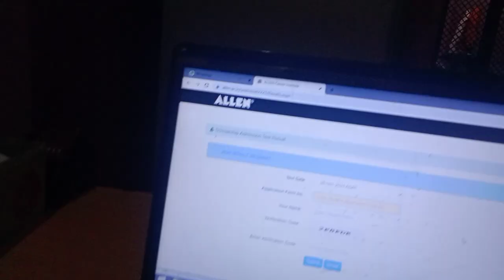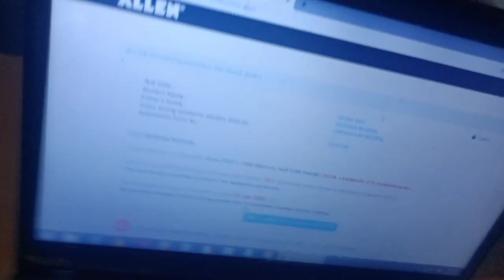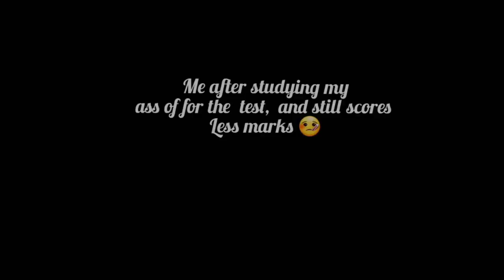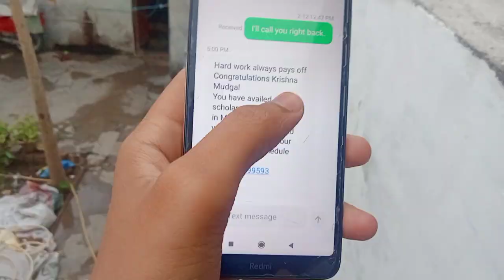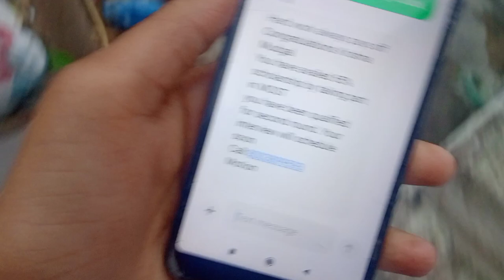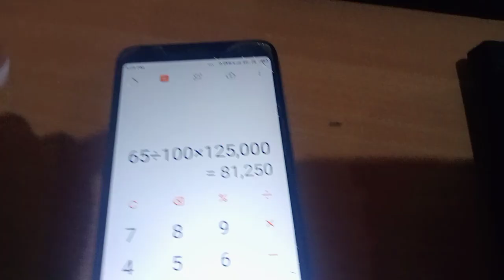My Neet - Allen ASAT result reaction ! Allen kota - Neet prepration | Allen career institute !!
A little time ago , I give ASAT and motion exam for my further neet prepration !
Today , the result of these exams are coming .  I'm gonna react on the resluts of my Allen ASAT exam .
I opted for allen in kota , landmark city as a study center , for my further Neet prepration .

The Allen Institute is a non-profit, bioscience research institute located in Seattle. It was founded by billionaire philanthropist Paul G. Allen in 2003. The Allen Institute conducts large-scale basic science research studying the brain, cells and immune system in effort to accelerate science and disease research. The organization practices open science, in that they make all their data and resources publicly available for researchers to access.

The National Eligibility cum Entrance Test (Undergraduate) or NEET (UG), formerly the All India Pre-Medical Test (AIPMT), is an all India pre-medical entrance test for students who wish to pursue undergraduate medical (MBBS), dental (BDS) and AYUSH (BAMS, BUMS, BHMS, etc.) courses in government and private institutions in India and also, for those intending to pursue primary medical qualification abroad.[3]

The exam is conducted by National Testing Agency (NTA), which provides the results to the Directorate General of Health Services under Ministry of Health and Family Welfare and State Counselling Authorities for seat allocation.[4]

NEET-UG replaced the All India Pre Medical Test (AIPMT) and many other pre-medical exams conducted by states and various medical colleges. However, due to lawsuits being filed against the exam, it could not be held in 2014 and 2015.

NEET-UG is a single entrance test for admissions to more than 66,000 MBBS and BDS seats across India.[5]

After the enactment of NMC Act 2019 in September 2019, NEET-UG became the sole entrance test for admissions to medical colleges in India including the All India Institutes of Medical Sciences (AIIMS) and Jawaharlal Institute of Postgraduate Medical Education & Research (JIPMER) which until then conducted separate exams.

First time ordering free Food From Zomato !!! Zomato free food delivery | how to order free food !!!